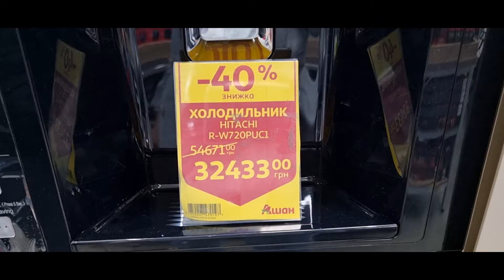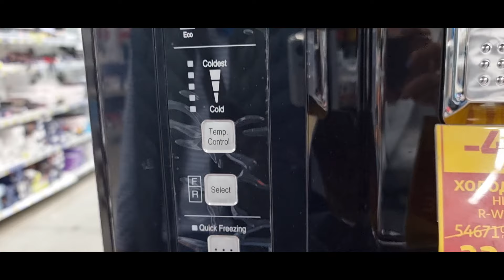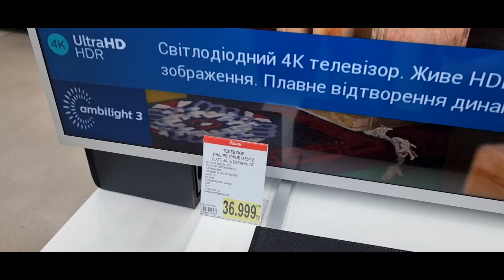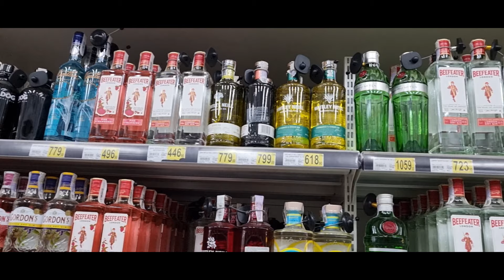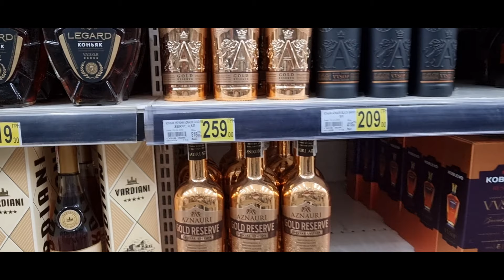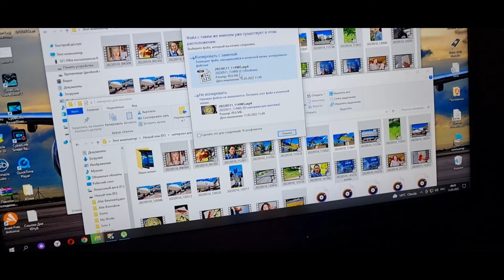г.Торецк Донецкая область - Киев 12.05.22 Прилеты район ЦОФа и 12-той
Привет всем! Меня зовут Юля. Моего мужа зовут Алексей. У нас замечательная дочь София. Любим животных (с нами живут 5 котов -Денис , Лелик, Кекс , Алиса,  Мерси, собака- Фиксик и рыбки. На нашем канале вы увидите интересные, обучающие, развлекательные и жизненные видео. Строго не судите, я только учусь!